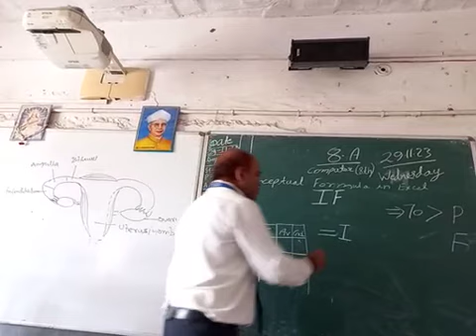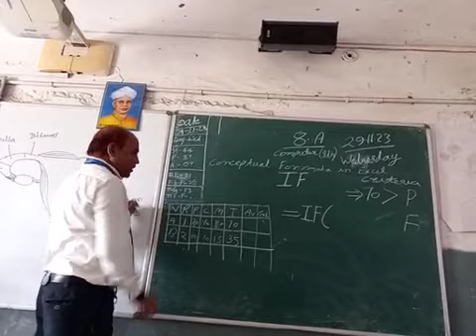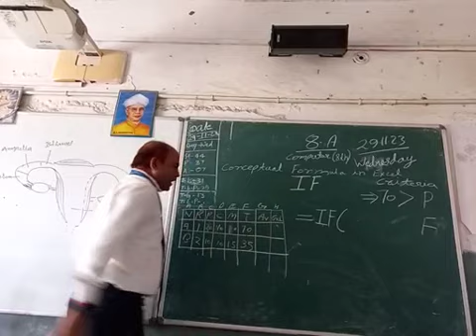8A - 4th of 11th Parts - Logical Function in MS EXCEL using IF function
How to design a criteria for logical test
What is IF function
How IF function works
How to write IF function
How to use nested IF function
How to write nested IF function